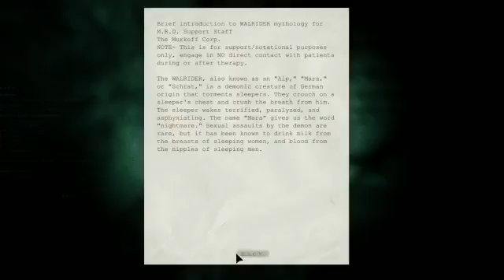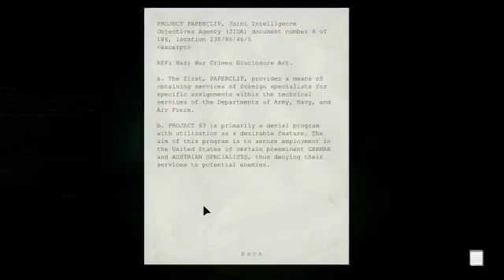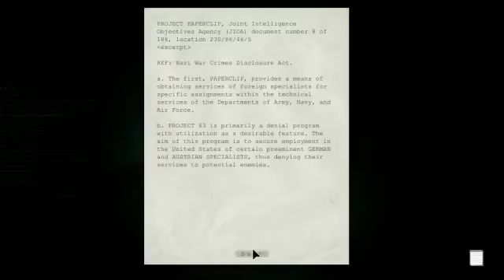Outlast - Part 14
Spooky funtime with Bugg and Mello